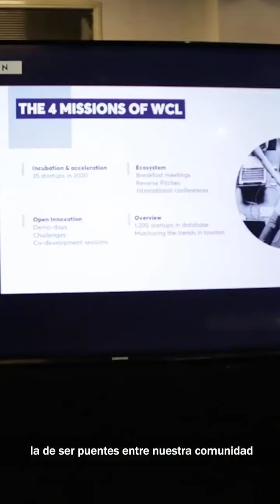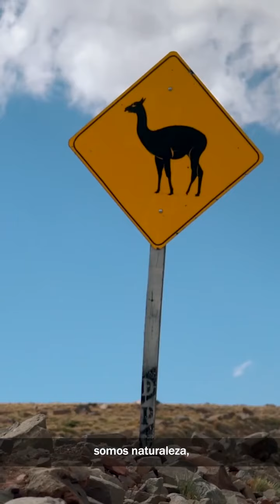FACEBOOK ARGENTINA - TURISMO LGBTQ 2021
¡Te invitamos a viajar por la Argentina! 🤩✈️🌈

Facebook Argentina junto con la Cámara de Comercio LGBT Argentina, en el día del Orgullo, te invitan a visitar algunos de los puntos turísticos más lindos que tiene nuestro país y que dan la bienvenida a viajeras y viajeros del colectivo LGBTQ+. 🧳🌈

¿Cuál es tu destino favorito? ¡Comentanos!